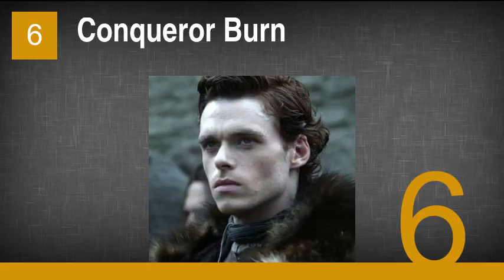The Most Epic Insults From Game of Thrones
1. Cleverness
2. Incest
3. Honor
4. Uncurable Disease
5. Royalty Loyalty
6. Conqueror Burn
7. BAM!
8. Really?